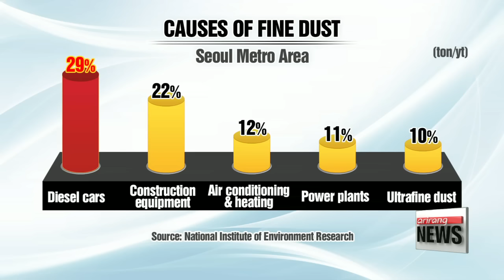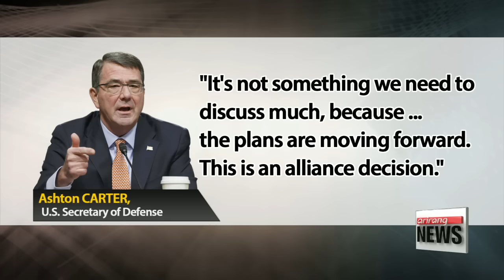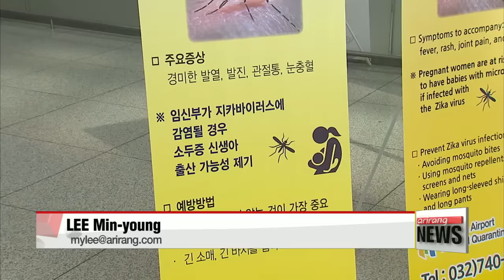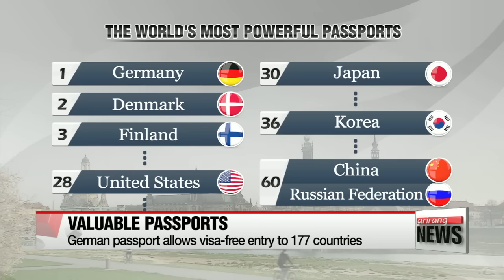EARLY EDITION 18:00 Korean cultural events compliment President Park's state visit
- Korean cultural events compliment President Park's state visit
- Korean and French cultural exchanges produce unique fusion creations
- Gov't rolls out plans to tackle fine dust
- U.S. trying to accelerate THAAD talks; China joins sanctions on N. Korea
- UN members submit sanctions implementation plans
- US Chamber of Commerce suspects Huawei of transactions with N.Korea
- Finance ministers of Korea, U.S. meet Friday
- Live Zika virus extracted from patient's semen in Korea
- German passports rank No.1 as the world's most powerful passport. Korea ranks 36th